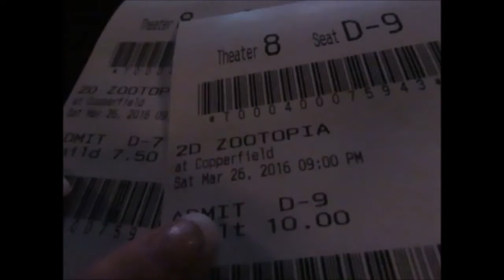Off To See Zootopia! | Deklan's First Movie! | 2016